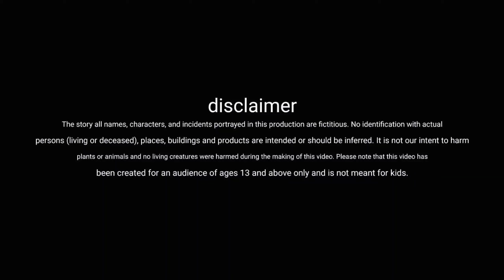अमेरिकी दोस्त | American Friend | Saurabh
America se aaya Mera dost
. अमेरिका से आया मेरा दोस्त